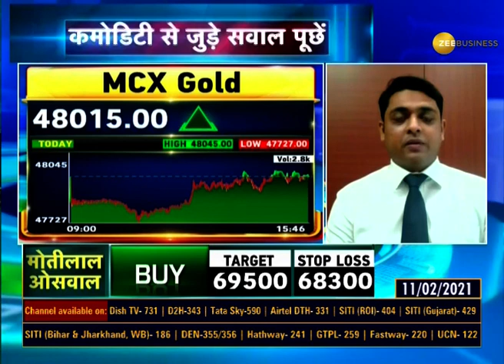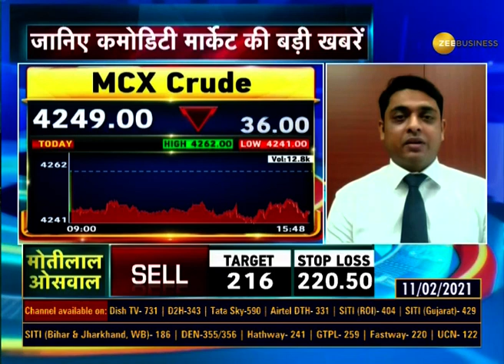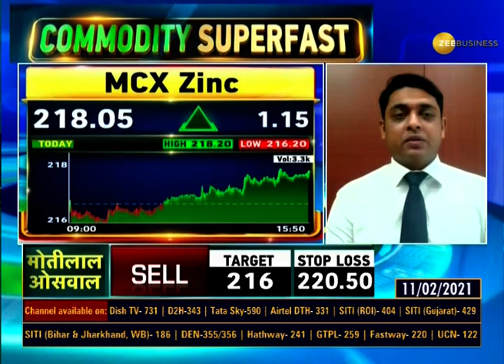Commodity Superfast: Commodity Market में कैसी रही हल-चल? | Gold Price | Silver Price | Share Market